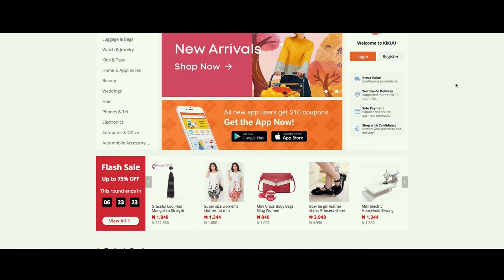Social Commerce Logistics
GIGL E-commerce logistics services are tailored to empower businesses & individuals by offering top-notch courier solutions and excellent customer services. What's more reliable!
If you're an online business, Business to Business (B2B), Business to Customer (B2C) or Customer to Customer (C2C) or multichannel retailer, we can work in partnership with you to achieve the right delivery solutions that will convey positive outcomes to your eCommerce business.